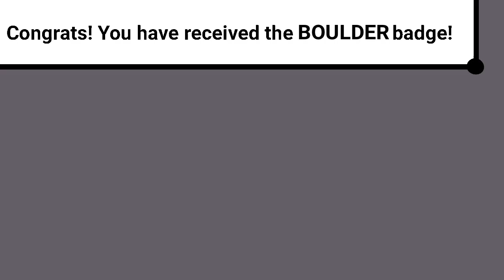Fire Red Randomizer Nuzlocke PART 1: Is This a Calculator? (13+)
sorry it’s not mocha 2

uh swearing and some blood warning